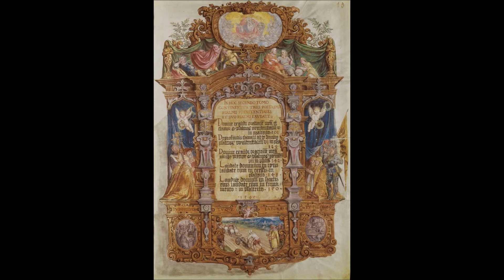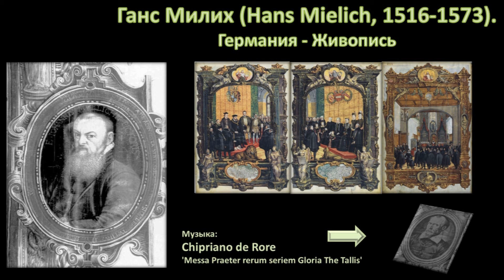Ганс Милих (Hans Mielich), 1516-1573. Германия-2ч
Иллюстрации «Мотетов» (мотет – музыкальный жанр в западноевропейского Средневековья и Возрождения) Киприано де Роре (Cipriano de Rore, ок.1516-1565).
Ганс Милих (Hans Mielich, также Muelich), 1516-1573. Германия
Cipriano de Rore. Motetten (Chorbuch)
Ганс Милих (Hans Mielich, также Muelich), 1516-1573. Германия - Живопись
Милих, Ганс
Сын мюнхенского художника Вольфганга Милиха, и первые свои уроки рисования получил в мастерской отца. В 1528 году познакомился с художниками Людвигом Рефингером (рус.)нем. и Бартелем Бехамом. В 1536 году приехал в Регенсбург, где оказался под влиянием творчества Альбрехта Альтдорфера и художников дунайской школы. В 1540 вернулся в Мюнхен, и в 1541 году, по указанию баварского герцога Вильгельма IV, отправился в Рим. После возвращения более не покидал родной город. В июле 1543 стал членом мюнхенской гильдии художников. Будучи близким знакомым, а затем и другом герцога Альбрехта V, который, начиная с 1545 года, неоднократно обращался к мастеру с заказами, Г. Милих со временем стал преуспевающим придворным художником. В 1555 возглавил гильдию художников Мюнхена. Ганс Милих является одним из самых значительных мюнхенских художников эпохи Ренессанса. Он написал множество религиозных картин (как правило, на досках), портреты, картины на историческую тематику, оформлял алтари в церквях, занимался иллюстрацией книг. После посещения Рима создавал свои работы в стиле, близком к итальянскому маньеризму. Наиболее известной его работой является алтарь собора Богоматери в Ингольштадте. Современникам художник был известен также в качестве автора миниатюр к манускриптам. Среди них: нотные сборники, описи драгоценностей...
Чиприано де Роре
Киприано де Роре (Cipriano de Rore), Фландрия, ~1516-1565 — итальянский композитор фламандского происхождения. Родоначальник «второй практики» — нового эстетического направления в музыке позднего Возрождения и раннего барокко.
муз.- Chipriano de Rore 'Messa Praeter rerum seriem Credo The Tallis Scholars'
муз.- Chipriano de Rore 'Messa Praeter rerum seriem Gloria The Tallis'